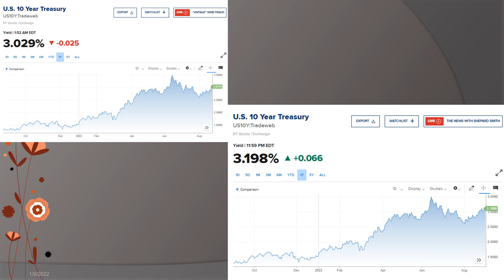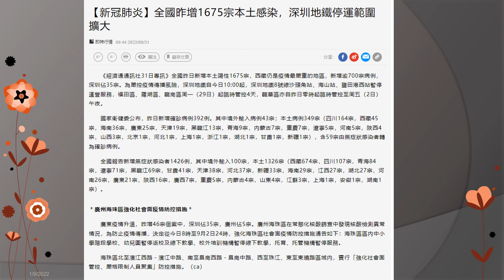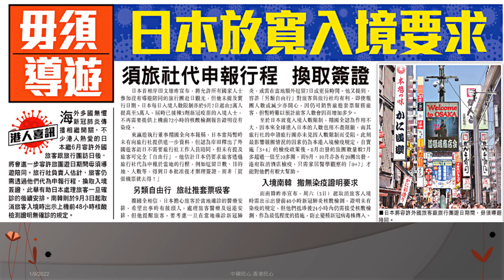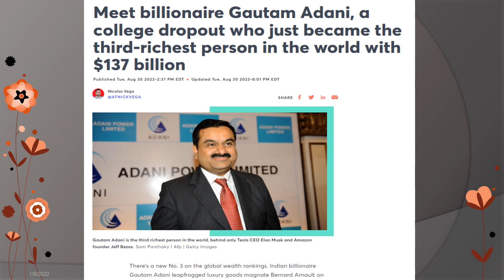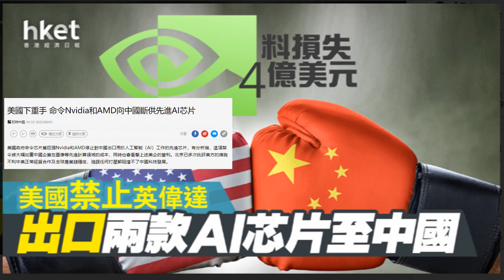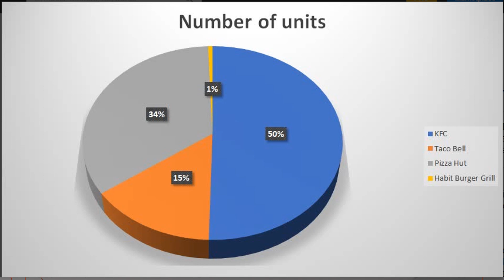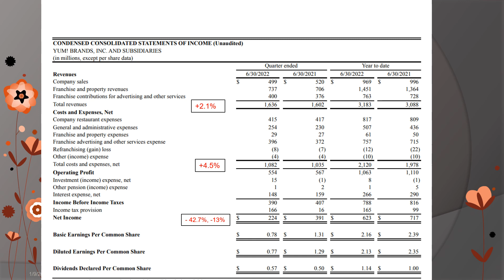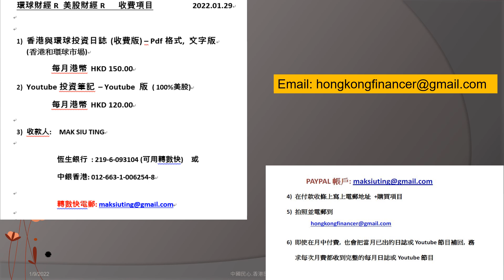香港財經 R 美股財經 R 20220901 831何等威風? 今日食大大隻檸檬!深圳疫情連地鐵都停駛, 李家超居然要上去同廣洲深圳傾通關? (美股: Yum! Brands)